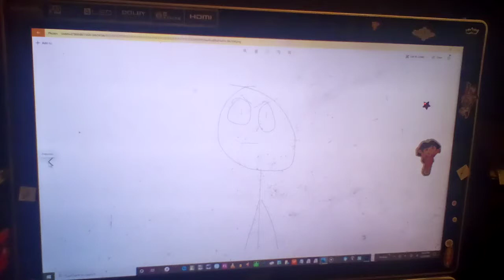Ynwbs With... Bed Sheets (Animatic)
Animatic - Eric Ravina
Animatic Editors - Osiris Craig Savage Erica Armstrong & Tana B.